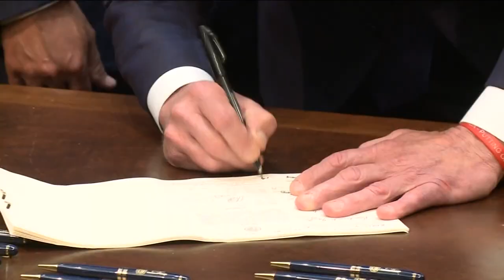Georgia providers ramp up abortion services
Although the heartbeat law is no linger enforceable in Georgia, abortion providers said the return to full abortion services won't be immediate.